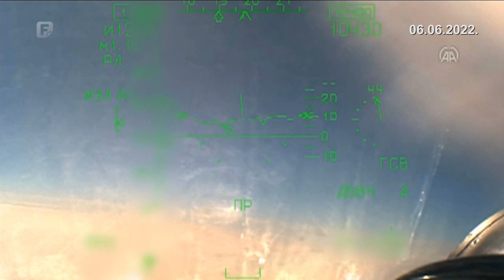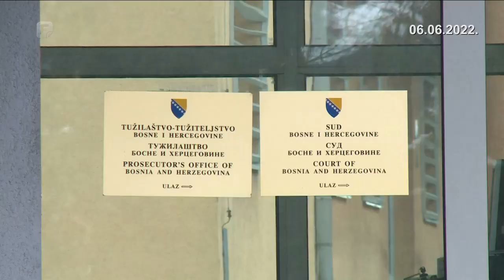Dnevnik 1 06.06.2022.